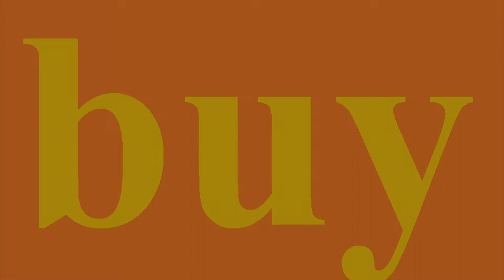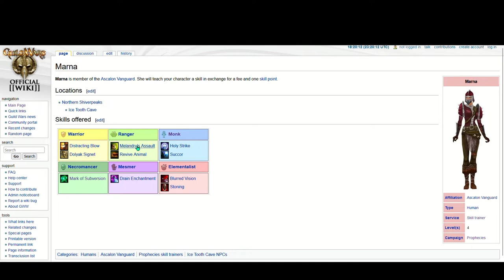oldschool guild wars pacifist ironman epsideo 8